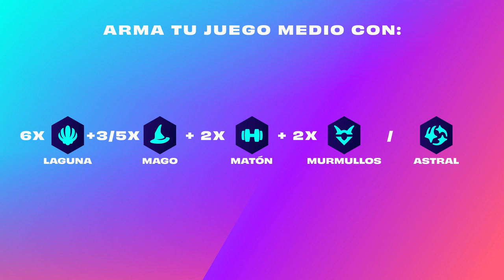Cómo jugar a Sohm con Lagunas | Consejos Tácticos | Teamfight Tactics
Obtén más información sobre Sohm y Sylas como carries de esta poderosa y versátil composición. ¡Lánzate al abismo y desata el poder de la Laguna!